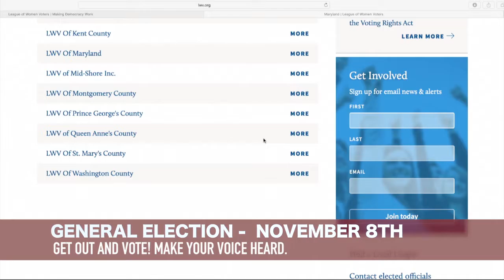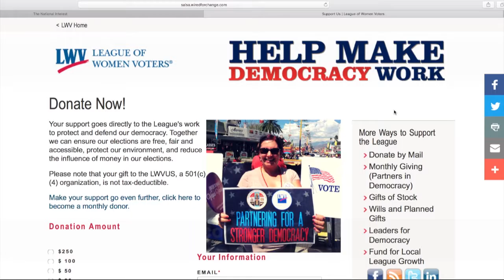To learn more about voting this year, Join The League of Women Voters 2016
Join the League of Women Voters in Queen Anne's County.